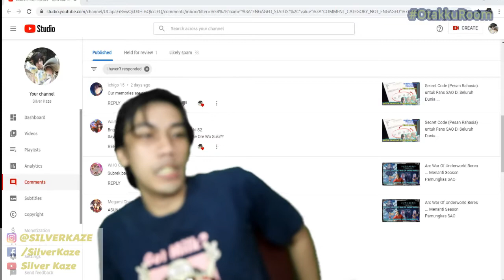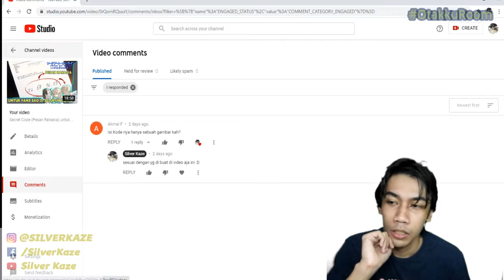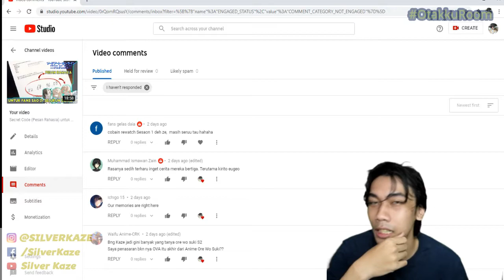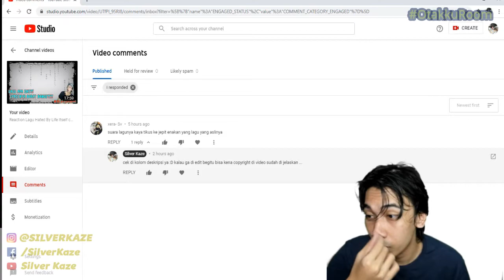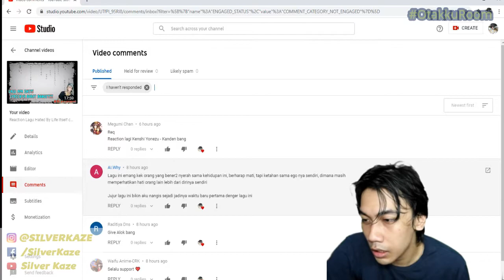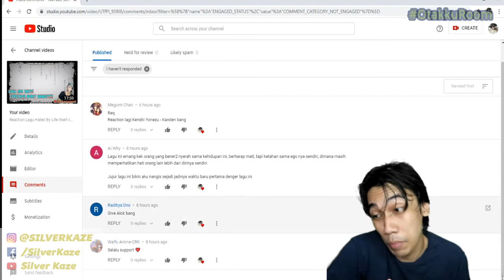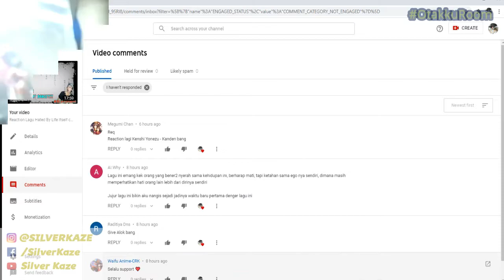Kepergok Mantan Di Sangka Selingkuh ... Kanokari Episode 11 Review OtakuRoom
Follow Silverkaze or SchatzKaze on :
Instragram ► silverkaze